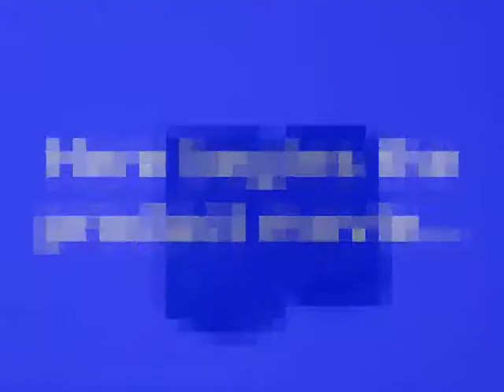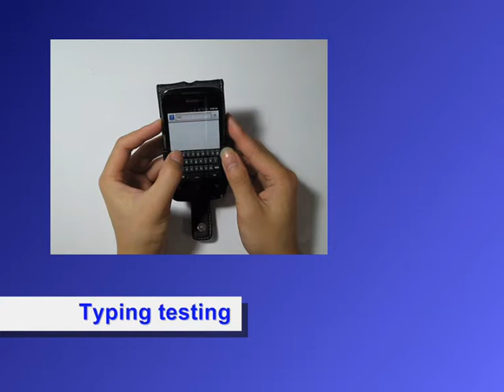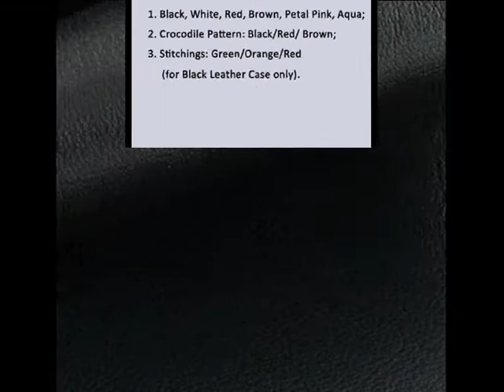PDair Leather Case for Huawei Ascend Y 200 U8655 - Flip Type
Available Colors, Pattern, and Stitchings:

      1. Black, White, Red, Brown, Petal Pink, Aqua;

      2. Crocodile Pattern: Black/Red/ Brown;

      3. Stitchings: Green/Orange/Red (for Black Leather Case only).